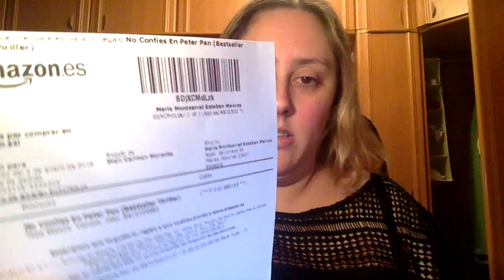Amigo Invisible Whatsap Somos Lectores